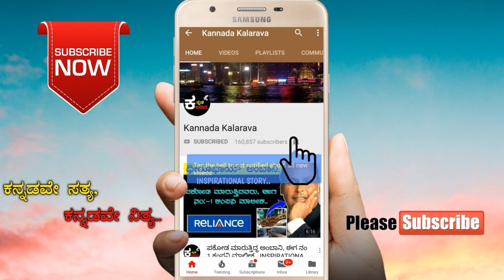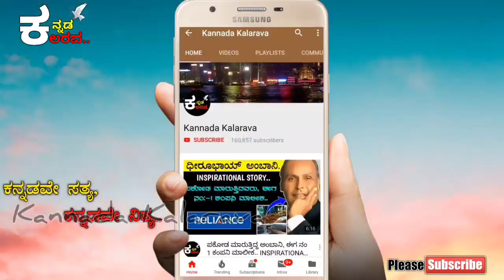ಈ ಹೆಸರಿನ ಹುಡಗಿಯನ್ನ ನೋಡಿದರೆ ಸಾಕು, ಕ್ಷಣದಲ್ಲಿ ಫಿದಾ ಆಗ್ತಾರೆ ಹುಡುಗರು..